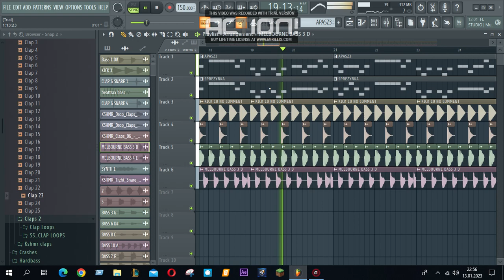Jakas VIXA nwm xd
vixa vixa vixa atack